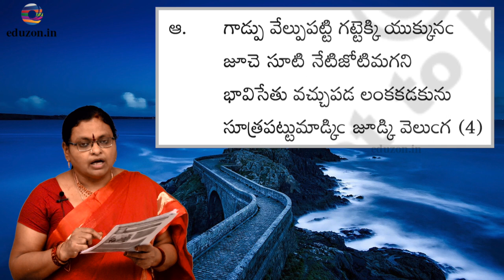సముద్ర లంఘనం Samudra Lamghanam | 8th Class Telugu Lessons | AP Syllabus